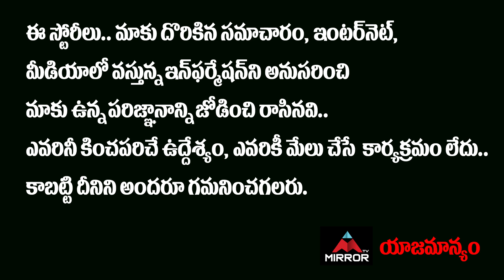Pawan Kalyan At Hyderabad Metro Station | Vakeel Saab Shooting | PSPK | Tollywood Updates | MirrorTV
Pawan Kalyan At Hyderabad Metro Station, Vakeel Saab Shooting, PSPK, Tollywood Updates

Actor and politician Pawan Kalyan took a metro ride in Hyderabad as a part of a film shooting. He traveled by metro from Madhapur to Miyapur. It is known that Pawan Kalyan has been busy shooting his upcoming movie Vakeel Saab. The movie is being shot at Miyapur. The actor traveled to Madhapur from his residence in Jubilee Hills and boarded the train at Madhapur metro station.

Vakeel Saab is being helmed by Venu Sriram and produced by Dil Raju under Sri Venkateshwara creations. The movie is the remake of Bollywood's hit movie 'Pink'. The movie marks the return of Pawan Kalyan to the entertainment industry after a gap of two years. Actors Anjali, Nivetha Thomas, Ananya Nagalla and Prakash Raj, and others play a key role in the movie. The film was scheduled to be released on May 15, 2020, but was postponed due to the pandemic.